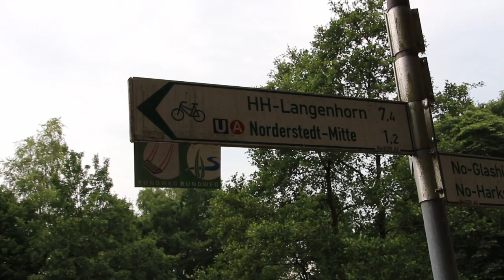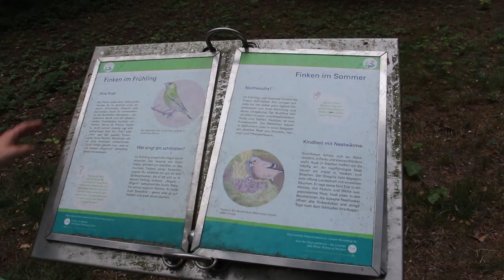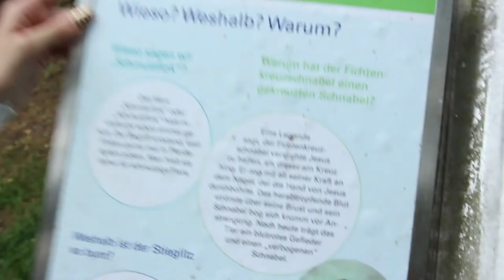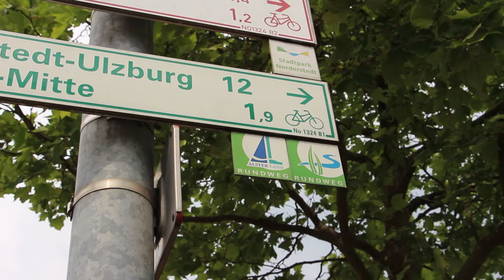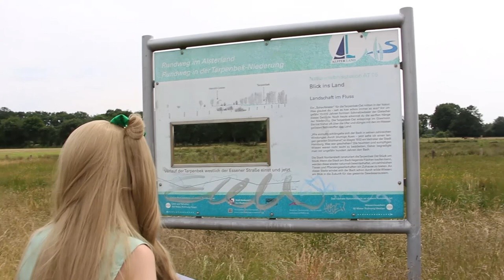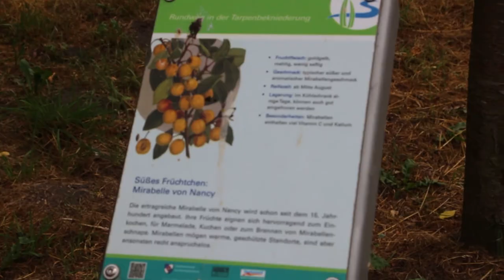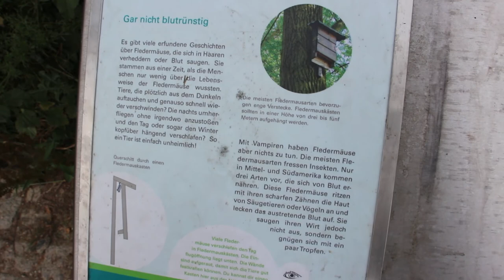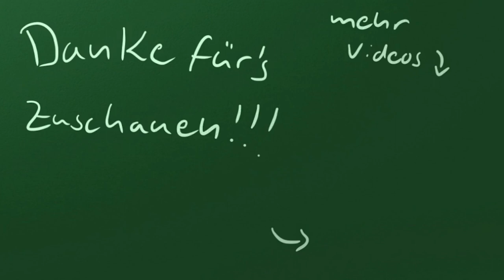Sightseeing Norderstedt: Rundweg in der Tarpenbek-Niederung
Hallo Leute,

in diesem Video waren wir mal wieder in Norderstedt bei Hamburg auf einem weiteren Rundweg. Hier gibt es mal wieder einige verschiedene Stationen zu sehen und jede Menge Natur.

Eure Myra

Outfit: Kotori Minami aus Love Live! School Idol Project ( Version Start Dash )